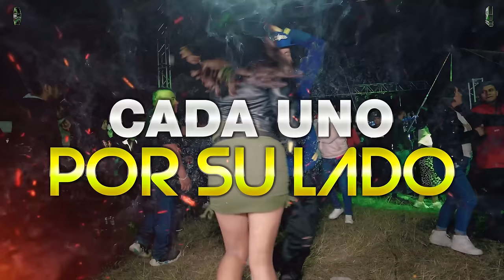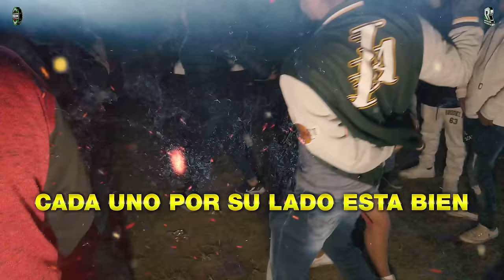CADA UNO POR SU LADO | GRUPO MARAVILLA DE ROBIN REVILLA | RELEASE